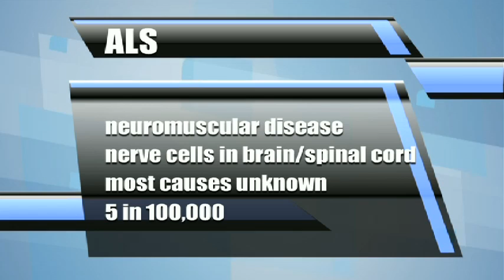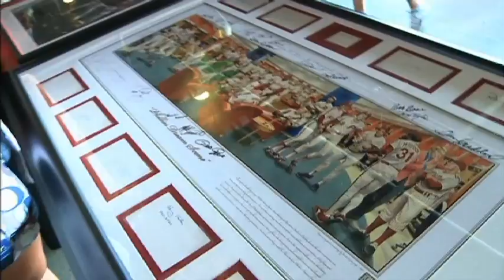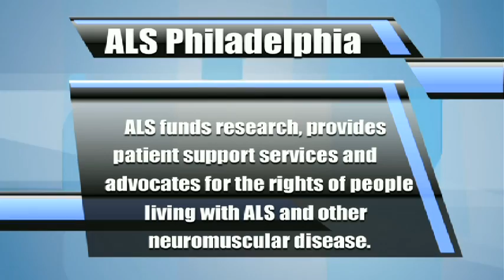Karen Delaney on In Focus 2013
Steve Highsmith interviewed Karen Delaney Shideleff of Bucks County, PA and Tony Heyl from the ALS Association to discuss the 2013 Phillies Phestival and the work of The ALS Association Greater Philadelphia Chapter. Karen has lived with ALS since 2011.

The ALS Association Greater Philadelphia Chapter is proud to be the principal charity of the Philadelphia Phillies. Since 1984, the Phillies have raised over $13.5 million for people with ALS and their families and are committed to striking out ALS for good.

or Facebook.com/ALSPhiladelphia